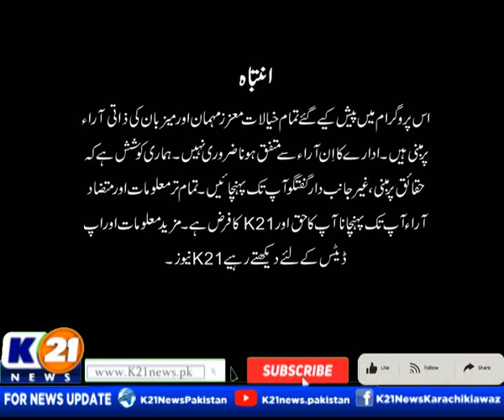GOOD MORNING KARACHI WITH MUHAMMAD YASIR | 25-May-2022 | Part 1 | K21 News | Wednesday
Good Morning Karachi with Muhammad Yasir | 25-May-2022 |

The following shows are aired:

1- Good Morning Karachi with Muhammad Yasir

2- Bakhabar Karachi

3- Market aur Masail

4- News Line with Rida Saifee

5- Street Time

6- Chef K21 Chef Asad

7- Karachi Ki Awaz Ainy Shah

8- Inside Pakistan with Muhammad Zafeer

9- Karachi Today with Bilal Khan

10- Food Mentary with Ali Hussain

11- Weekend Shine with Aniy Shah

12- Karachi Walay

13- Secret Of Success with Dr. Farah & Emaduddin

14- Krazy 4 (Funny Prank Show)

15- Karachi Mentary

16- Raja Online With Hanif Raja

17- Cheekh Utha Karachi.